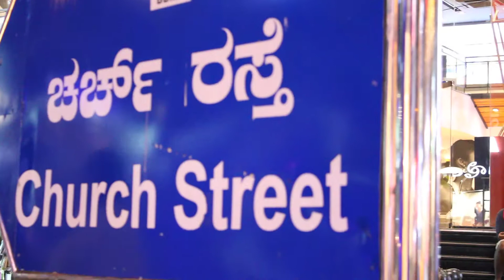MG Road through my lens | Bangalore | India